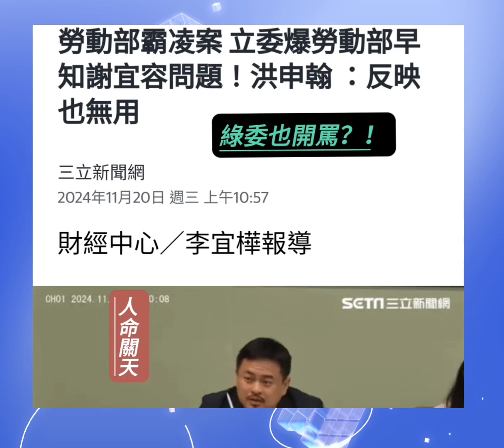綠委不忍了？！勞動部職場霸凌？！大家評評理